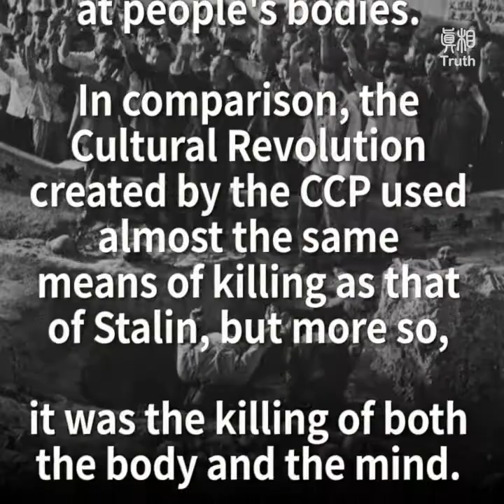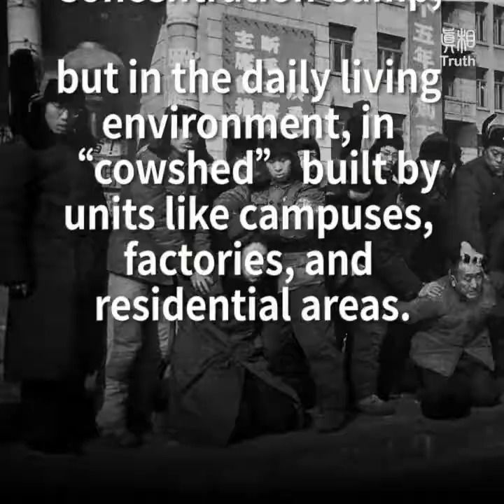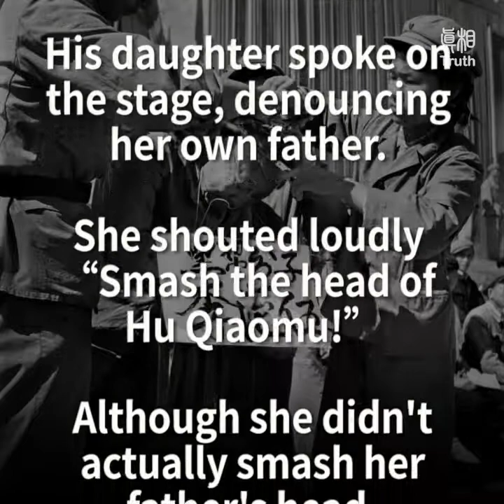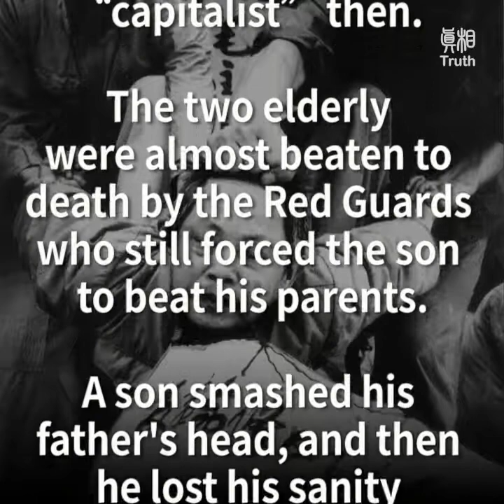The tragedy of the Cultural Revolution Families denouncing each other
During the Cultural Revolution, violent killings took place frequently, with blood flowing in rivers. The number of people killed by persecutions is countless.
The disaster brought by the Cultural Revolution is even more horrible than the Soviet massacre.
National participation in this political campaign meant everyone could criticize and denounce others.
The family ethics was destroyed and the moral system collapsed.